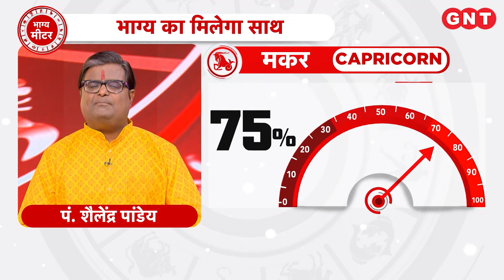Aaj Ka Makar Rashifal 20 August 2022: परिवार में रहेगी खुशहाली | Capricorn Horoscope Today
Aaj Ka Rashifal Makar Rashi 20 August 2022: मकर राशि के जातकों को धन की प्राप्ति सरलता से हो सकती है. मानसिक चिंताएं समाप्त होने के योग है. परिवार में खुशहाली रहने के योग है. आज किसी निर्धन को धन का दान करें. आज का शुभ रंग क्रीम है.